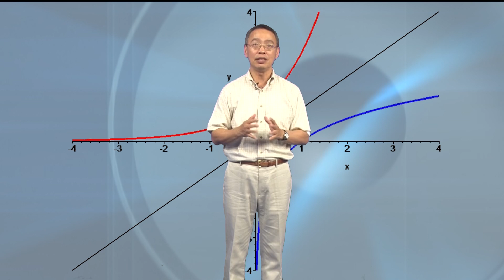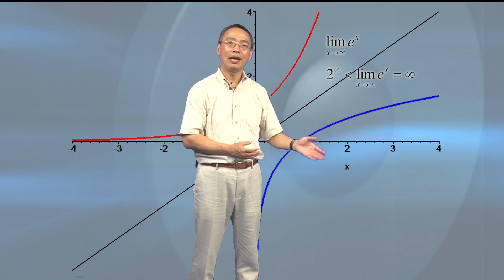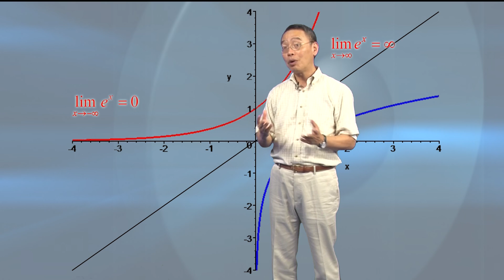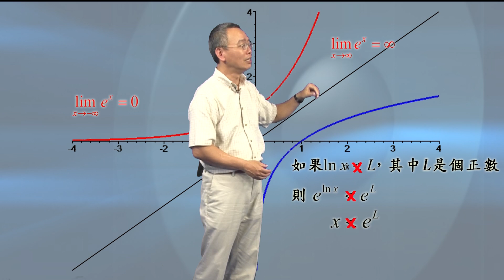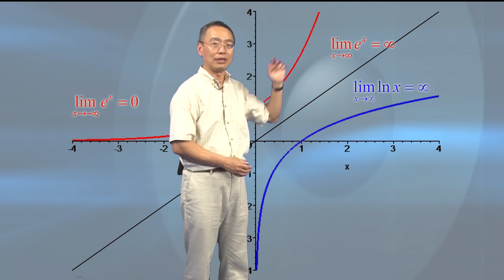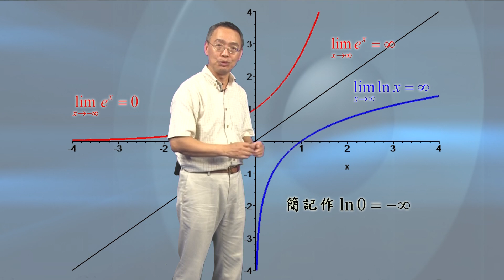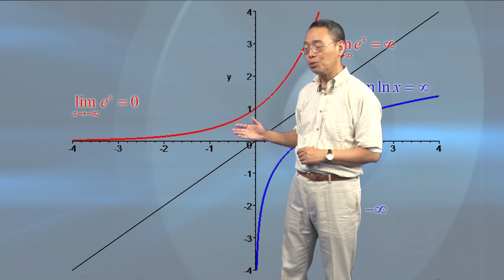指對數函數的極限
正式處理標準指數與自然對數的無窮遠處極限，或鉛直漸近線。在 4:23 出現的數學式有誤，第一個極限式應為 x 趨近於 0+。如果想要有系統地觀看教學視頻，請看單維彰教授之 ShannMath 頻道的所有播放清單，本視頻屬於《微積分拾級（二）》清單。